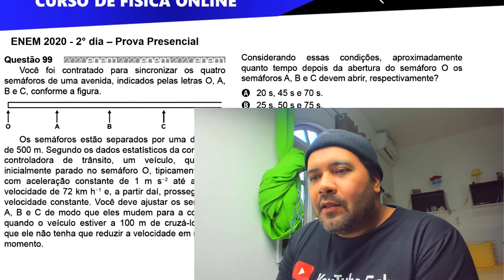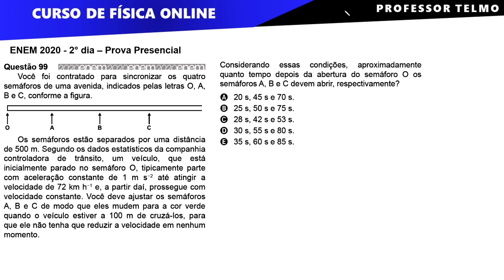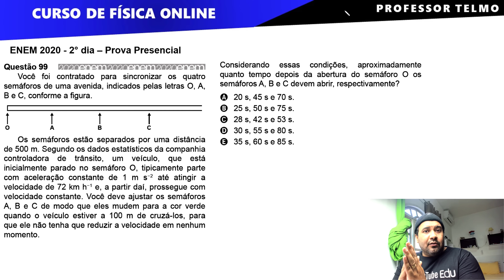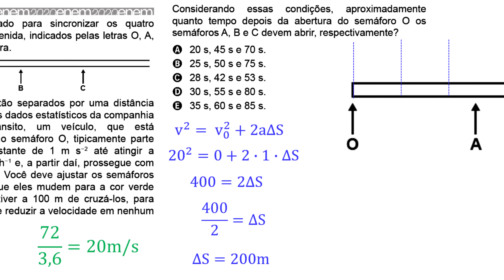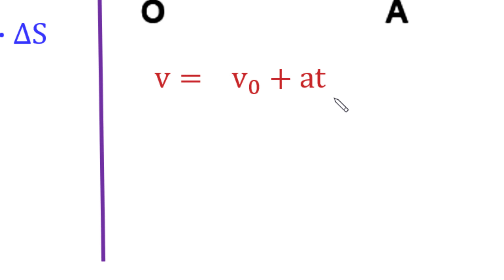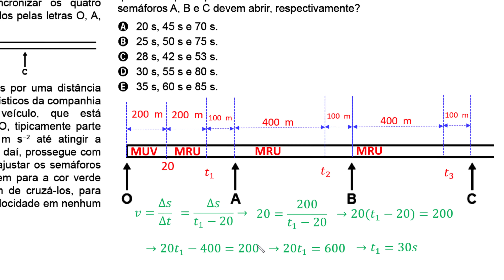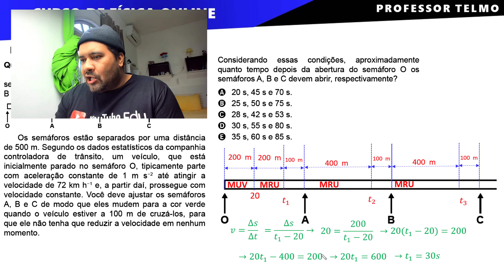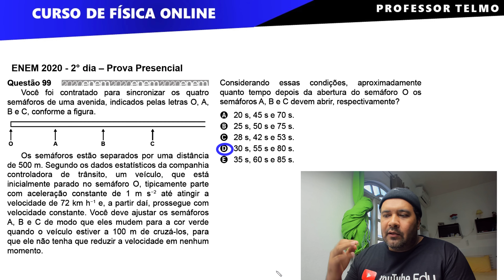EQUAÇÃO TORRICELLI - ENEM 2020 - Você foi contratado para sincronizar os quatro semáforos de